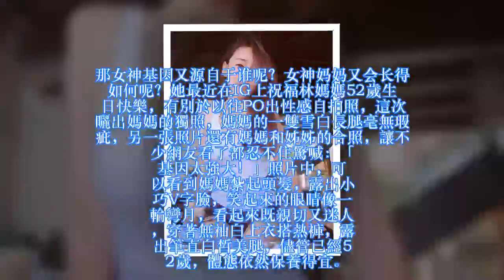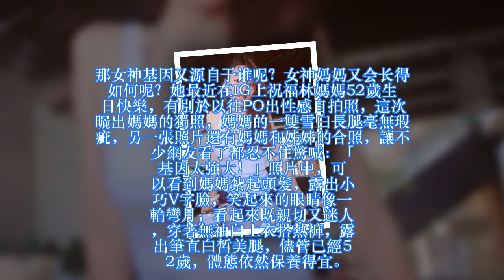索到爆!! 大马女神林明祯大晒52岁妈妈热裤长腿照, 冻龄外貌+性感身材完全美的不科学~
人稱「真實版娜美」的大馬美女-林明禎，擁有32E、22腰的魔鬼身材，是許多人心目中的女神。那女神基因又源自于谁呢？女神妈妈又会长得如何呢？她最近在IG上祝福林媽媽52歲生日快樂，有別於以往PO出性感自拍照，這次曬出媽媽的獨照，媽媽的一雙雪白長腿毫無瑕疵，另一張照片還有媽媽和姊姊的合照，讓不少網友看了都忍不住驚喊：「基因太強大！」照片中，可以看到媽媽紮起頭髮，露出小巧V字臉，笑起來的眼睛像一輪彎月，看起來既親切又迷人，穿著無袖白上衣搭熱褲，露出筆直白皙美腿，儘管已經52歲，體態依然保養得宜。另張照片中，林明禎仍然沒有入鏡，「好想在妳們身邊。」

她似乎有工作在身而無法陪媽媽過生日，幸好姊姊有在媽媽身邊，才讓她放心不少。

姊姊似乎帶媽媽去海邊度假，媽媽則是穿著一件露肩上衣，母女倆的美貌讓人讚嘆不已。不只林明禎遺傳了媽媽美貌，姊姊 林詩枝 也同樣擁有瓜子臉、高挺鼻樑，連身材也完美遺傳。

林詩枝其實只大妹妹1歲，在2006年時還獲得「馬來西亞小姐中國東方明珠總決賽亞軍」，隔年更拿到「《我想成為一個模特》第二季總決賽亞軍」，就此踏進演藝圈，不僅是模特兒，還身兼演員、歌手的身分，和